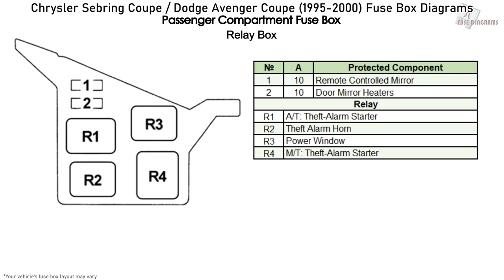Chrysler Sebring Coupe / Dodge Avenger Coupe (1995-2000) Fuse Box Diagrams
More about Chrysler Sebring Coupe / Dodge Avenger Coupe fuses, see our

Fuse box diagram (fuse layout), location, and assignment of fuses and relays Chrysler Sebring Coupe / Dodge Avenger Coupe (1995, 1996, 1997, 1998, 1999, 2000).